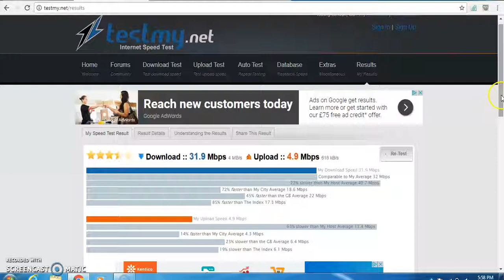test my net